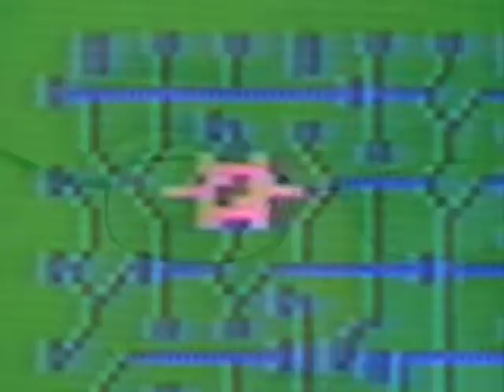YouTube Poop: REBMOB 71-B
AVGN playing with Intellivision backwards